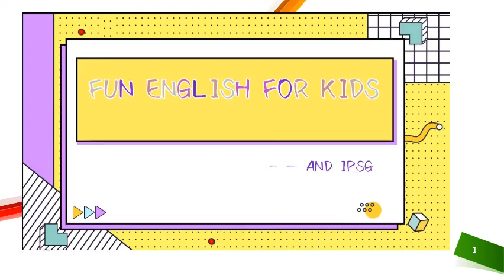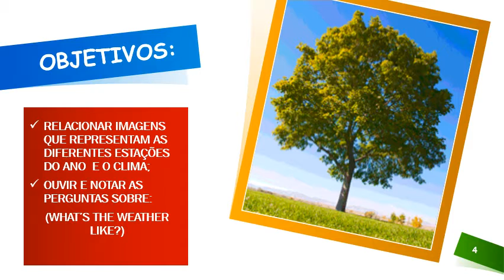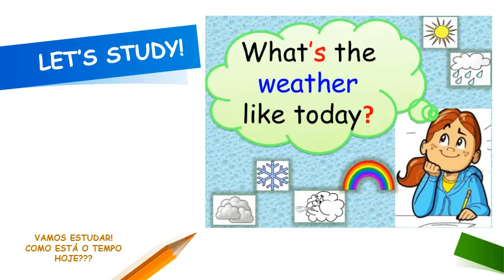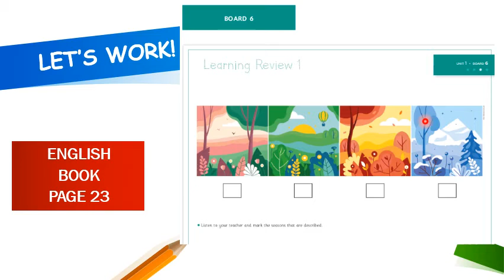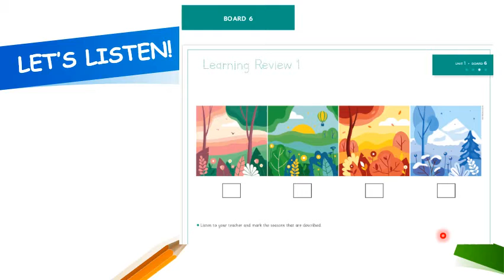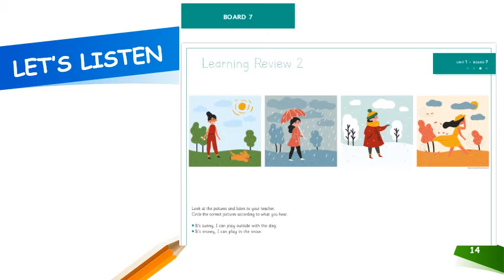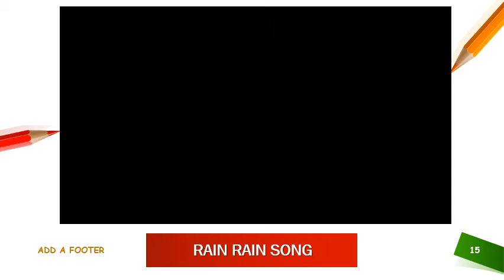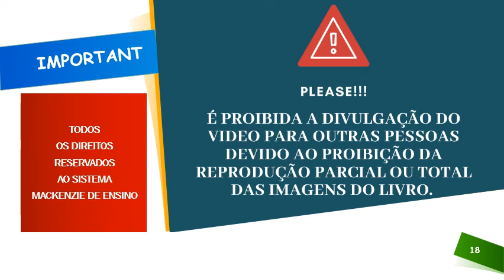ENGLISH CLASS 08 JARDIM 2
LESSON 08 DATA: 14/05/2020